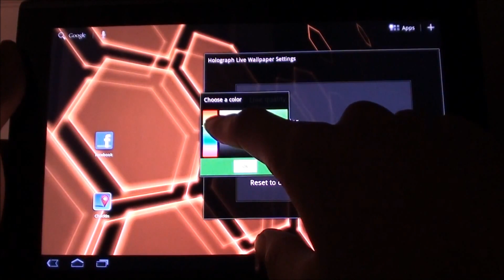Digital Hive live wallpaper for Android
new live wallpaper for android by D'Keesto Software